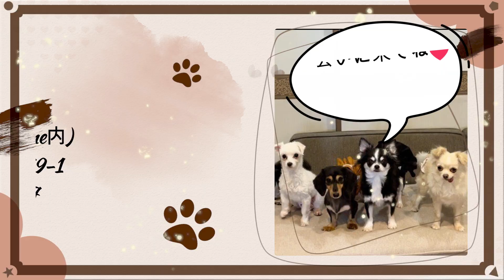☆決まりました☆トイプードルのエアロちゃん🐶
僕たち私たちのほとんどは繫殖引退犬。
ここには年齢、性別、種類、大きさ関係なく様々な仲間たちが仲良くのんびり暮らしながら新しい飼い主様を待っています。
最初は臆病だった子も今ではすっかりみんなに溶け込みまったり過ごせるようになりました。
中にはイタズラ出来るようになるまで成長した子も・・・笑
この動画では【里親テラス】の名前のもと個性豊かな仲間たちを紹介していく番組動画です。

♢譲渡までの流れ♢

1. 里親テラス（埼玉県熊谷市のドッグサロンブルズホーム内）または譲渡会へ
ご見学にお越しください。実際に譲渡犬と触れ合えます。
特別厳しい譲渡条件は設けておりません。

2. お家にお迎えしたい子がおりましたら、トライアルを開始します。
お客様のご自宅で譲渡犬と一緒に１週間暮らしていただきます。

3. トライアルが終了し、譲渡犬を家族に迎えることが決定しましたら、
譲渡契約と譲渡手数料をお支払いいただきまして譲渡完了となります。
ペット保険も取り扱っておりますので、ご希望の方はご相談下さい。

※譲渡手数料について※
基本的に66,000～88,000円（税込）です。
個体によって手数料が上下する場合があります。
（手数料には去勢・避妊手術、歯石除去、マイクロチップ装着、混合ワクチン、などが含まれています。）

【里親テラス】
〒360-0015
埼玉県熊谷市肥塚1179-1
営業時間9：00～19：00（年中無休）

☆里親テラスInstagram
里親テラス(@satooyaterasu_2022) • Instagram写真と動画

☆ドッグサロンBullshomeホームページ
ドッグサロンBullsHome(ブルズホーム)｜トリミング・ドッグエステ・ホテル［埼玉県熊谷市・深谷市・行田市］ (dogsalon-bullshome.net)